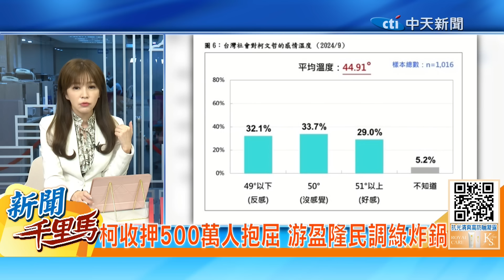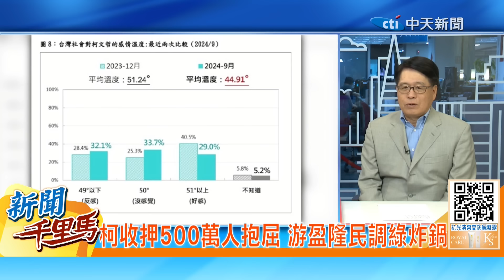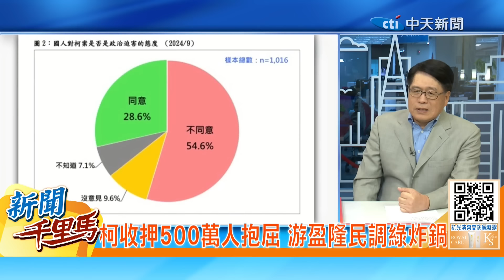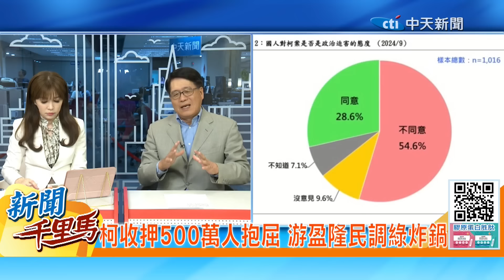柯吉拉奄奄一息?別小看後座力! 北檢洩密!游盈隆:傷害台灣民主【新聞千里馬】精華版@中天新聞CtiNews